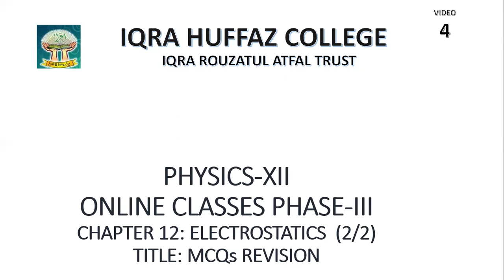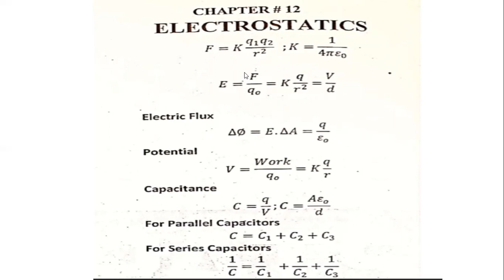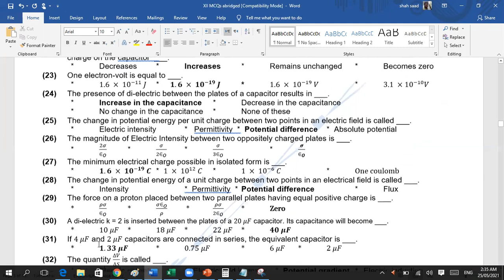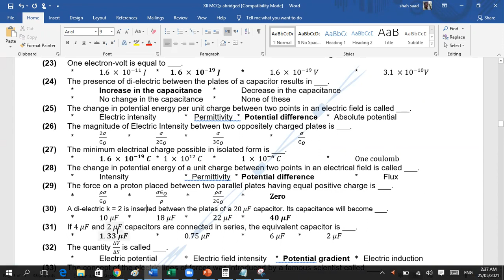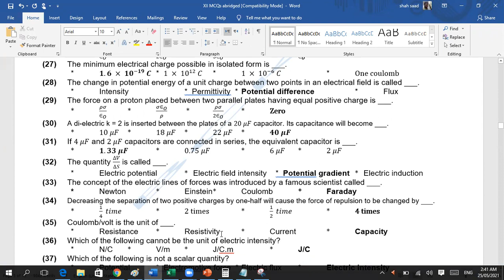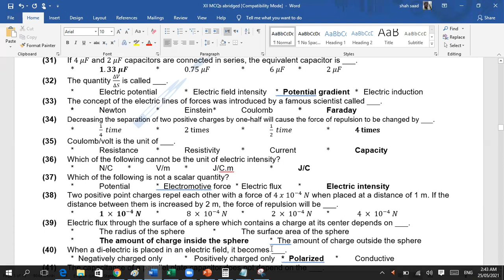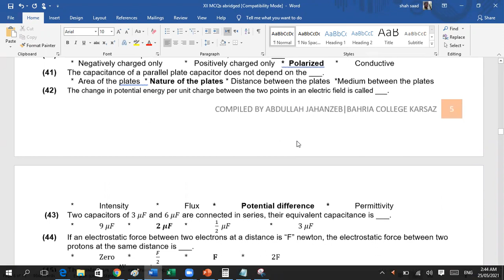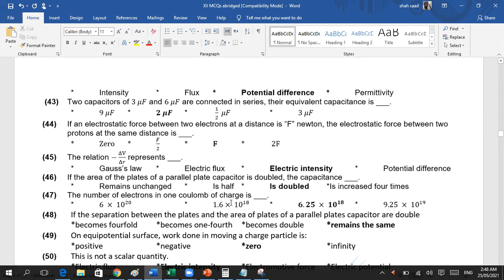XII PHYSICS MCQS REVISION CHAP 12 ELECTROSTATICS PART 2 LECTURE 04